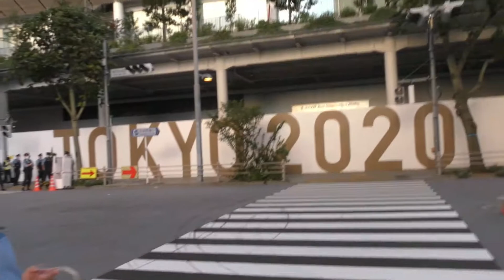Orinpic 6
This is a photographer's and TV reporter experience in Japan who came to Japan as a bride from Russia.
We will show you the behind the scenes of Anna who is active as a newscaster and photographer!
Japan as seen by Russians is also interesting!!

Please also see the next video.

 to my channel!!